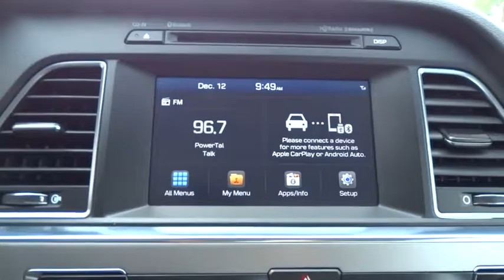2017 HYUNDAI SONATA HYBRID Fresno, Bakersfield, Modesto, Stockton, Central California HA048859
2017 HYUNDAI SONATA HYBRID
2017 HYUNDAI SONATA HYBRID LIMITED - Stock#: HA048859 - VIN#: KMHE34L13HA048859

5590 N. Blackstone

Heated/Cooled Leather Seats, Alloy Wheels. EPA 43 MPG Hwy/38 MPG City! Limited trim. Warranty 10 yrs/100k Miles - Drivetrain Warranty; AND MORE!br /br /KEY FEATURES INCLUDEbr /Leather Seats, Heated Driver Seat, Cooled Driver Seat Rear Spoiler, MP3 Player, Onboard Communications System, Aluminum Wheels, Remote Trunk Release, Keyless Entry, Steering Wheel Controls. br /br /EXPERTS ARE SAYINGbr /Great Gas Mileage: 43 MPG Hwy. br /br /WHY BUY FROM USbr /Lithia Hyundai of Fresno sells new and used cars, trucks and SUVs near Visalia and Hanford, California. We offer financing options and incentives for all Central California Hyundai customers. Conveniently accessible from the Golden State and Yosemite Freeways, we are located at 5590 N. Blackstone in Fresno. Less than thirty minutes from Hanford and Visalia, our sales department is open seven days a week to serve you. Please confirm the accuracy of the included equipment by calling us prior to purchase. br /